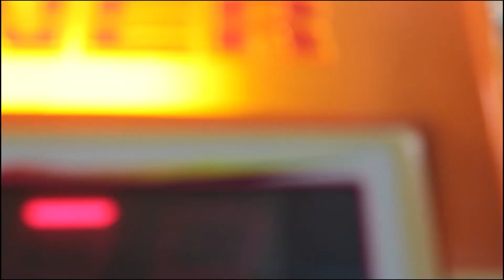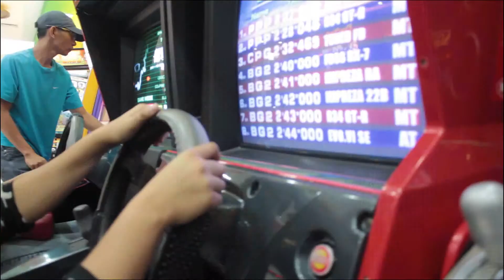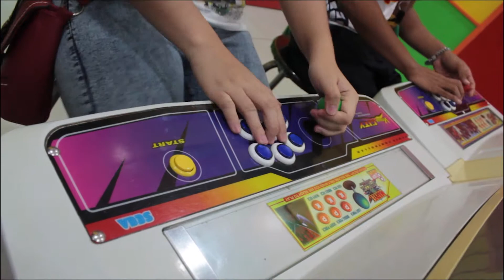TRIP - Treasure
Fresh Hands Productions
Bonus Video